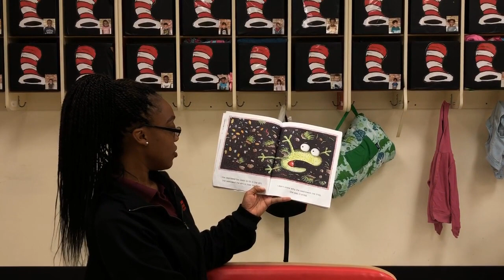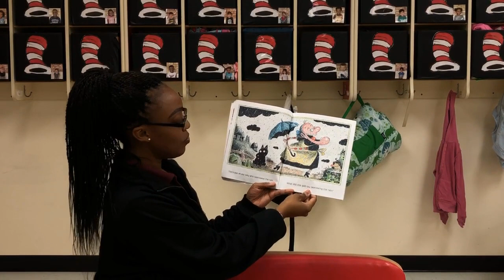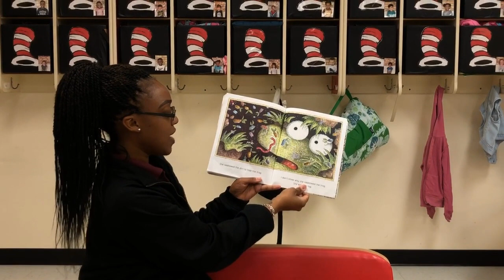There Was an Old Lady Who Swallowed a Frog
Read by Ms. Shauna